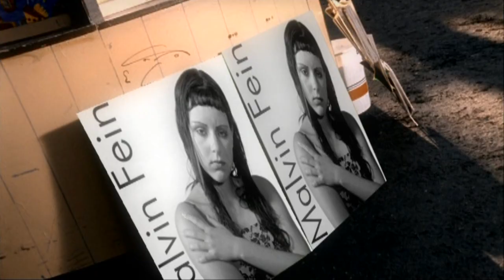Blumchen - Blaue Augen - 1998 Edel Germany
Blümchen - Blaue Augen - 1998 Edel Germany